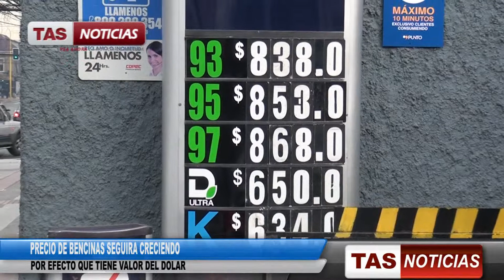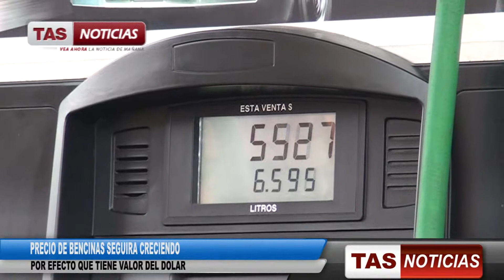NOTA PRECIO DE BENCINAS SEGUIRA CRECIENDO POR EFECTO QUE TIENE VALOR DEL DOLAR